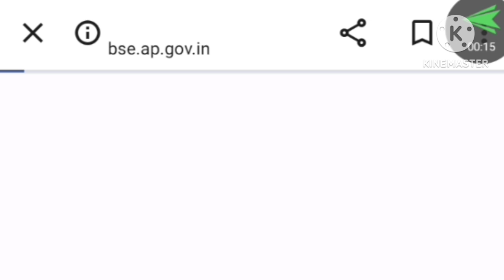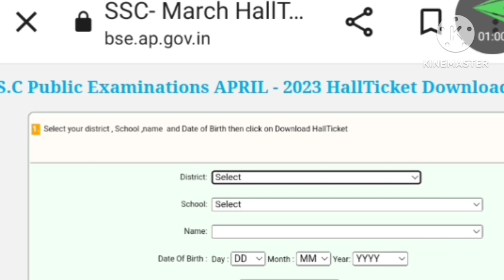Ap SSC Public Examinations Hall Tickets Released 2023/ap s.s.c public Exams April 2023 Hall Tickets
SSC 10th Class Exams Hall Tickets Released
ఏప్రిల్ 3 నుండి జరిగే 10 వ తరగతి హాల్ టికెట్ లు విడుదల
కింది లింకు నుండి విద్యార్ధులు తమ హాల్ టికెట్ లను, సెంటర్ లను చూసుకోవచ్చు

Ap SSC Exams 2023 Hall Tickets Download,
 Ap SSC Exams 2023 Latest News,
 Ap 10th class Hall Tickets Download 2023,
Ap 10th class Exams 2023 1st Year Hall Ticket Download,
Ap SSC Exams 2023 Hall Ticket Download,
Ap 10th class Exams 2023 Hall Tickets Released,
Ap SSC Exams Hall Tickets Download ,
Andhra Pradesh 10th class exams 2023 Hall Tickets Download,
Ap SSC Exams 2023 Question Paper,
Ap SSC Exams 2023 important questions,
 Ap SSC Exams 2023 News,
How to download Ap 10th Hall Ticket 2023,
Ap 10th class hall ticket 2023